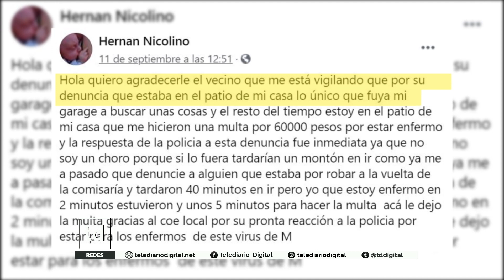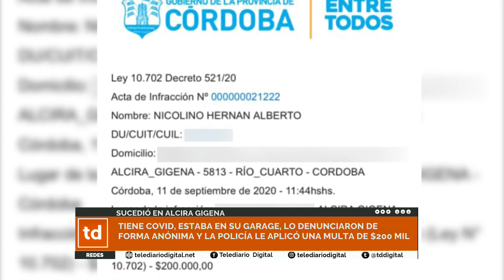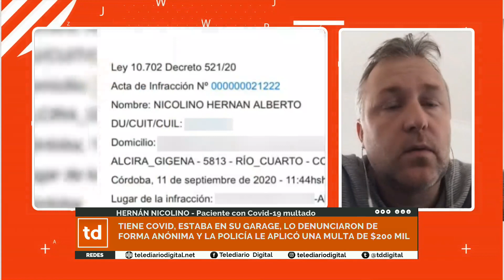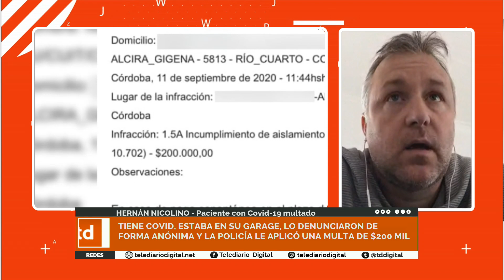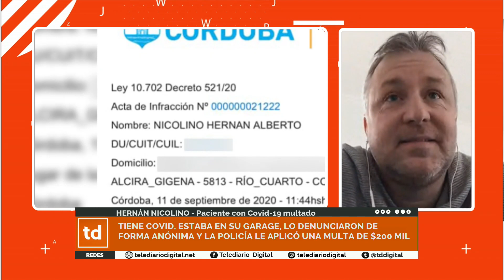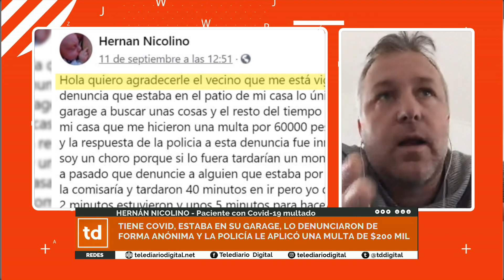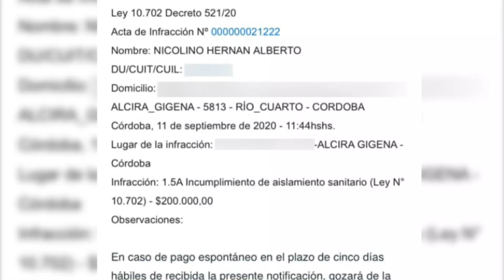Tiene Covid, estaba en su garage, lo denunciaron y fue multado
Hernán Nicolino un vecino de la localidad de Alcira Gigena es paciente con Covid-19 positivo y se encuentra cumpliendo con el aislamiento social, preventivo y obligatorio en su domicilio. En los últimos días, la denuncia anónima de un vecino hizo que la policía llegara a su domicilio en el momento en el que él se encontraba en su garaje. La policía le informó que había sido denunciado anónimamente y que le correspondía una contravención.

Más tarde se enteró que dicha contravención era una multa y por mail le llegó una notificación que decía que si no pagaba la multa en 10 días iba a tener que pagar 200 mil pesos por incumplir el aislamiento. “Estoy hace ya 15 días y me cobraron por estar en mi casa” señaló Hernán.